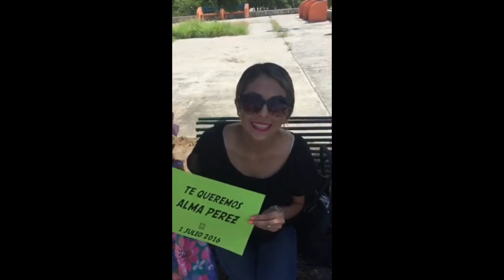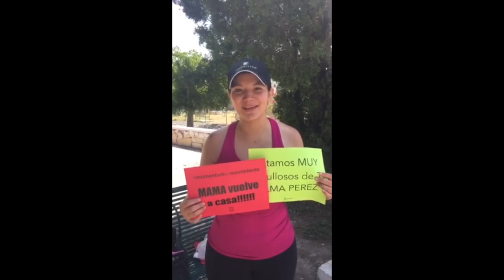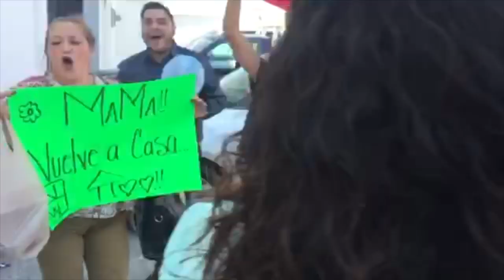ALMA DONA EMPLEO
movimiento de MAMAS emprendedoras en Monterrey